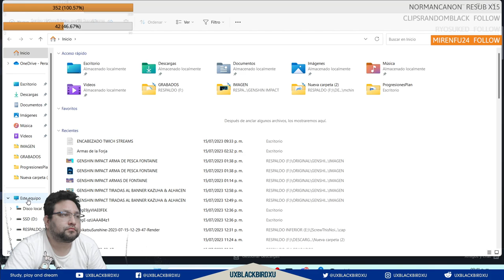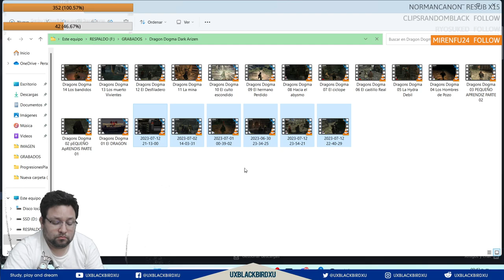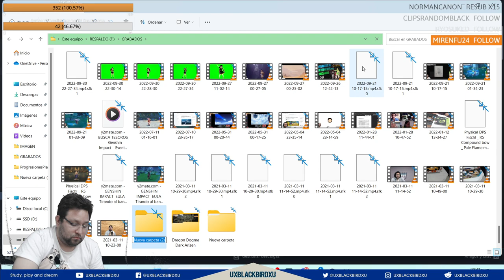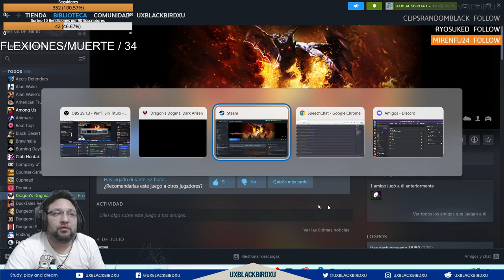✅ 👉💯 Dragon's Dogma 🏠🐍 CAPITULO 21 🏠 🐍 El Castillo Frontera